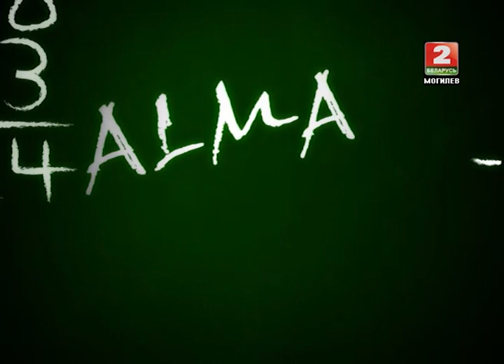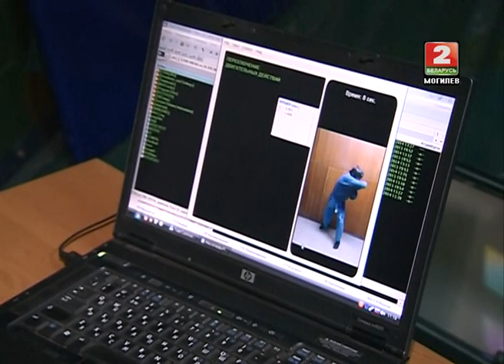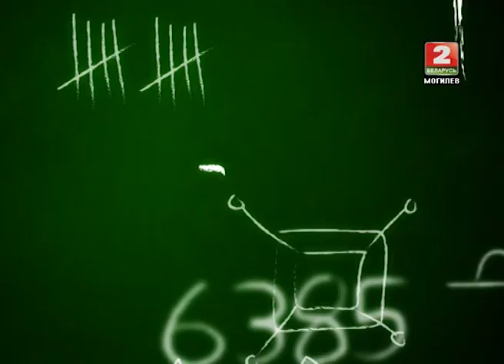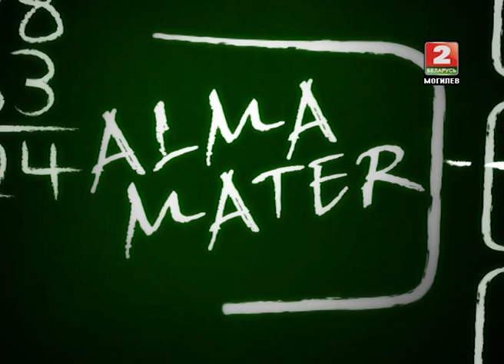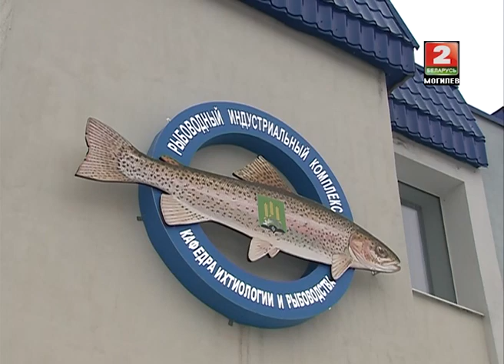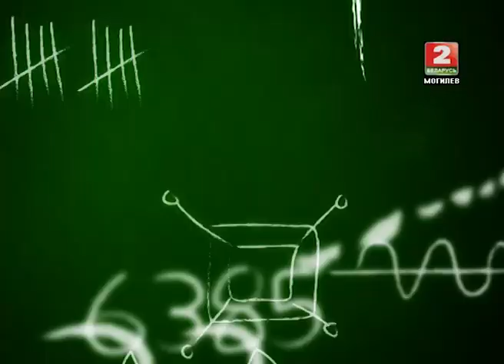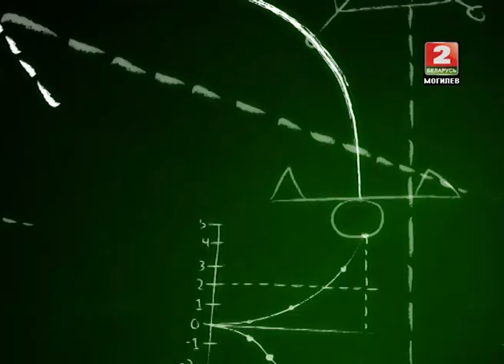Альма-матер 4 выпуск © ТРК "МОГИЛЕВ"